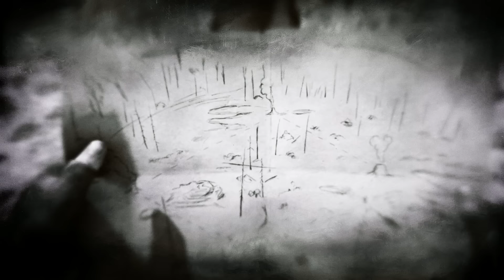Red Dead Redemption 2: ALL Jack Hall Gang Treasure Locations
IGN gives you the solution to all of the treasure maps from the Jack Hall Gang in Red Dead Redemption 2.

For more in RDR2, including other treasure map solutions and cheats, check out our full Red Dead 2 wiki on IGN @

Follow IGN for more!